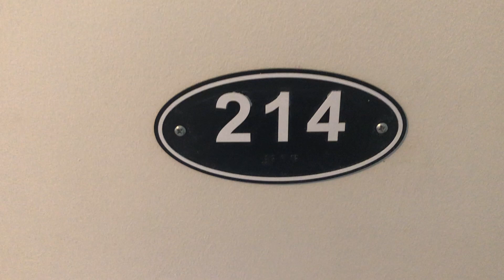Video Tour - North College Crossing - 214